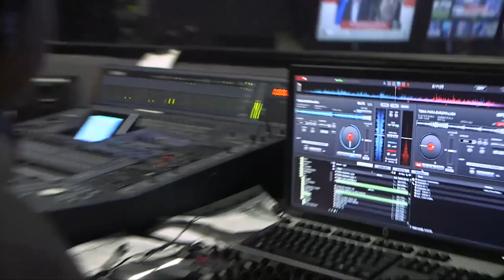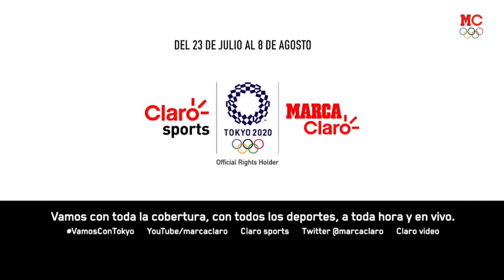Marca Claro y YouTube brindarán una nueva experiencia para seguir los Juegos Olímpicos Tokyo 2020